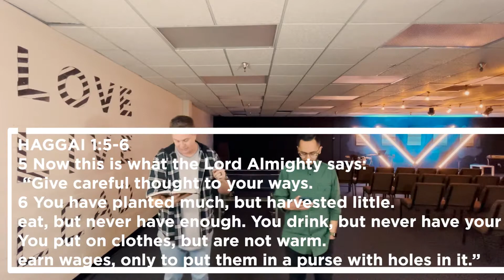Family Reunion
Week 2